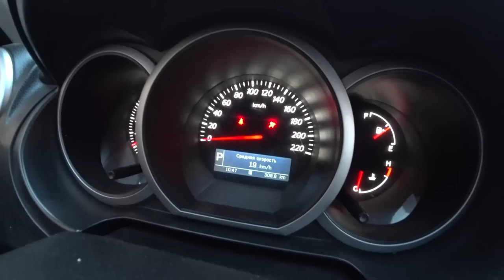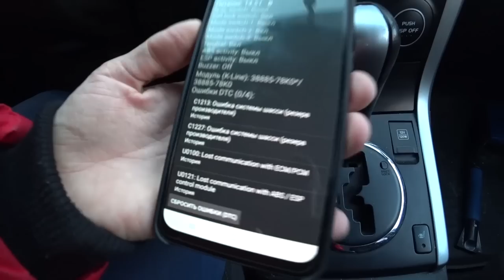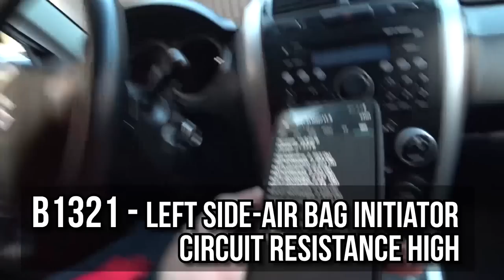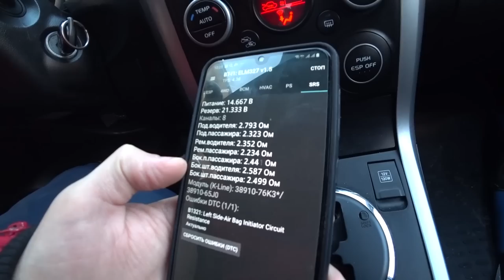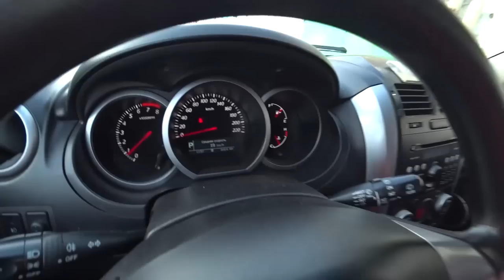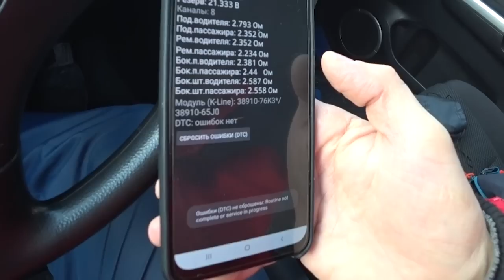Я хотел просто перепродать её! Эта машина меня доканает! Борьба с ошибкой. Полезные проги для ELM327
Как то много уже ремонтных приключений с моим перекупским инвестиционным проектом - Suzuki Grand Vitara JT. А я ведь хотел просто перепродать её! Еще немного и эта машина меня доканает! На этот раз орьба с ошибкой подушки безопасности. Показываю свои полезные проги для elm327.